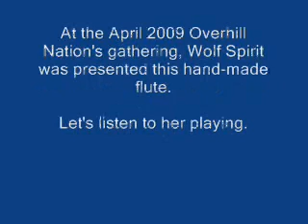Rachelflute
Wolf Spirit plays the new flute she was gifted at the April 2009 Overhill Nation gathering